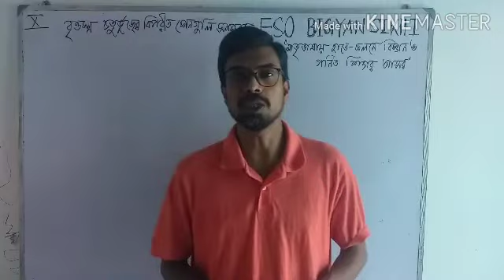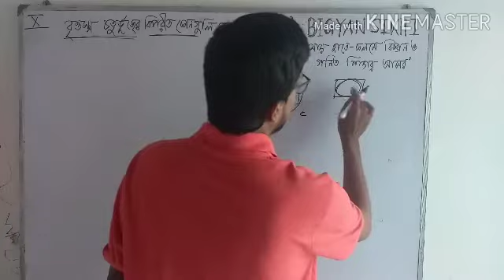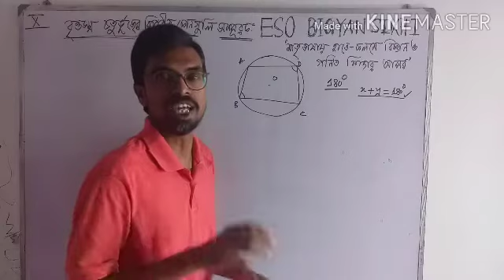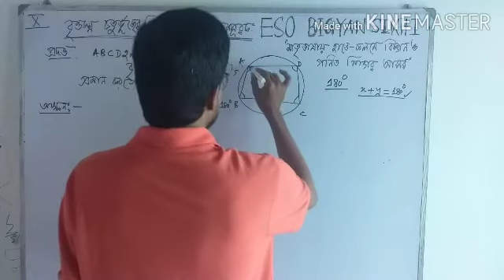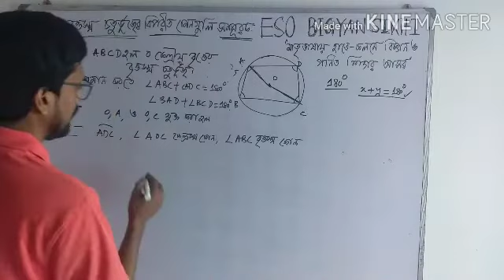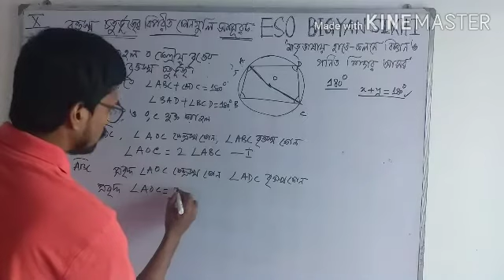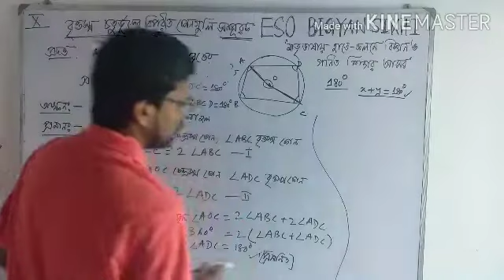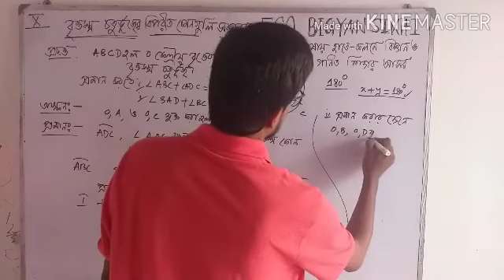বৃত্তস্থ চতুর্ভূজের বিপরীত কোনগুলি সম্পূরক।দশম শ্রেণী।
এখানে দশম শ্রেণী বৃত্তস্থ চতুর্ভূজের বিপরীত কোনগুলি সম্পূরক উপপাদ্য প্রমান করা হলো।